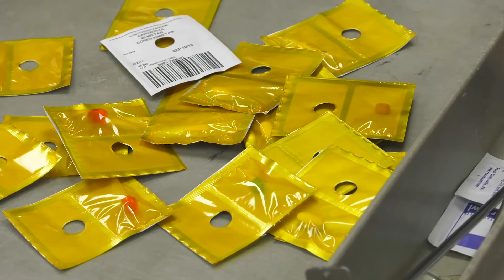Weekly Checkup - Menopause Symptoms & Treatments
Sunita Sujanani, MD, Family Medicine, St. John's Hospitals, discusses menopause symptoms and treatments. View her profile